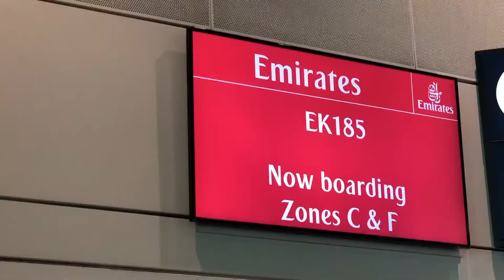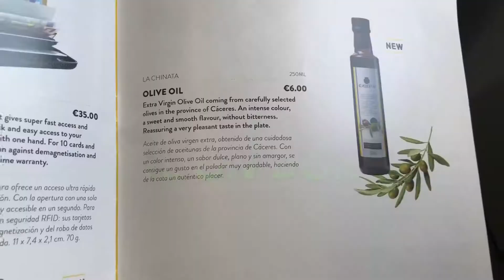FLYING TO CANTABRIA , SPAIN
Hello everyone
We flew to Santander ,Cantabria - Spain and even if it was a long day of traveling I was amazed of how beautiful  this place is .

•Petryna
•Nader Razdar